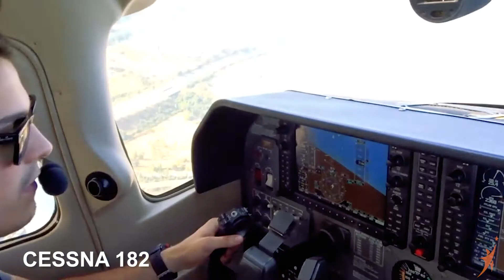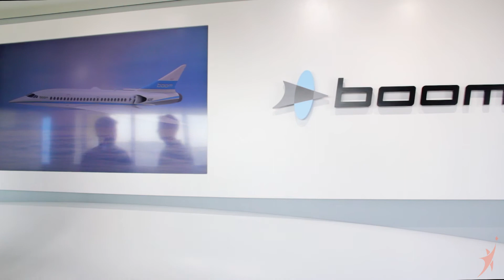The Future of Aviation | Behind the Wings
Ever wondered what the future of flight will look like? Join Curator Matthew Burchette as he takes a field trip to Centennial Airport to visit with two companies leading the effort to change air travel for the better. From an all-electric airplane to supersonic transport, you'll get "Behind the Wings" access few others have experienced.

Host, Curator:
Matthew Burchette

Creator, Producer:
Ben Theune

Camera, Editor:
Scott Hennelly